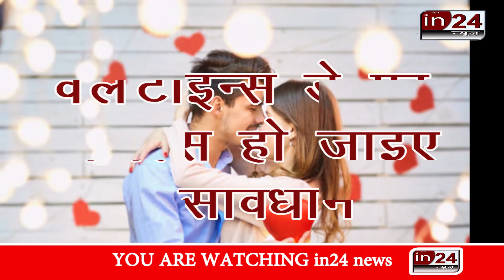Valentine Day से पहले Mumbai Police का 'ऑपरेशन ऑल आउट' |in24news